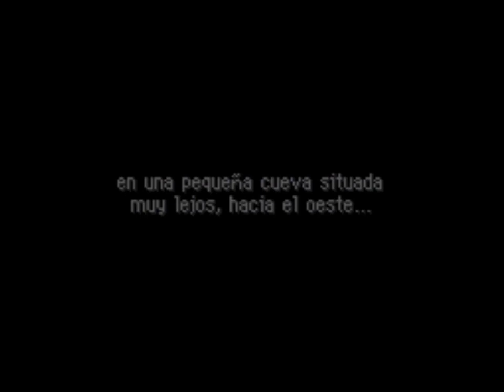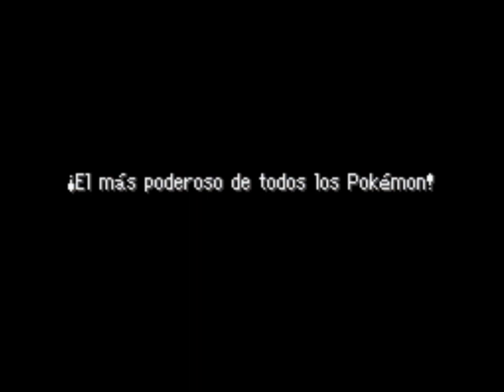Pokémon Mistery Dungeon - Mewtwo